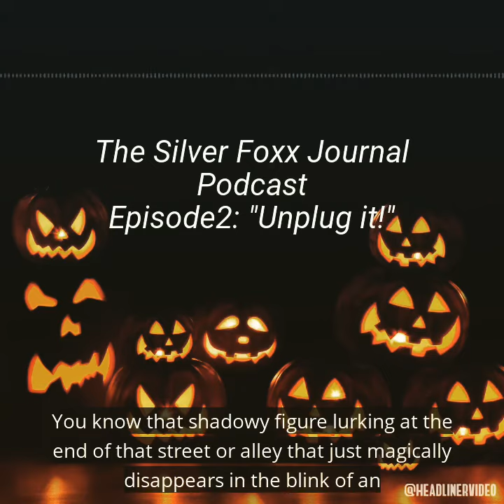The Silver Foxx Journal Podcast- Halloween Episode